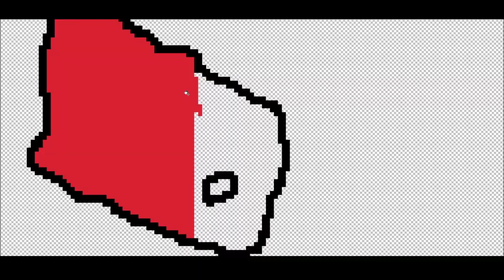Speed Drawing a Map of Denmark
I drew a map of Denmark. I should start uploading more mapping videos, and this will be the start.

-Scheming Weasel (Fast Version)

Base (Background Template for the map, Credit:)
-Google Maps